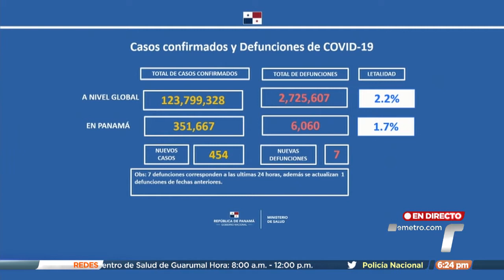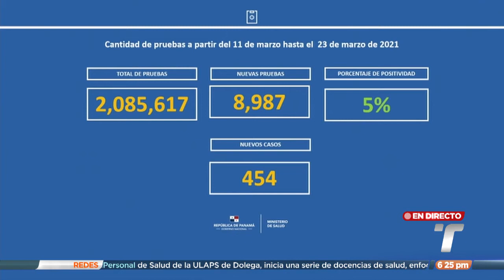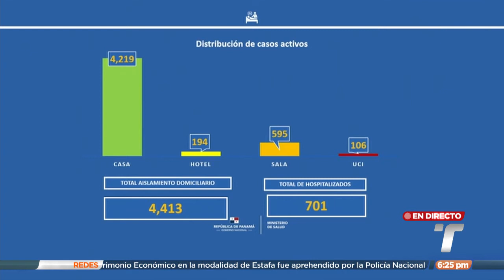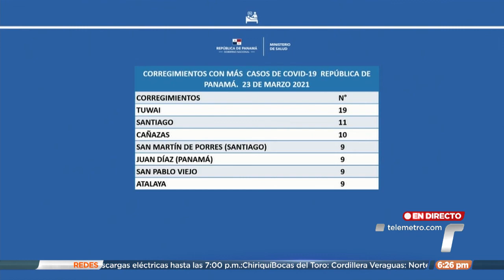Panamá reporta 454 nuevos casos de COVID-19 y acumula 351,667 contagios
Con un total de 454 nuevos casos de COVID-19, Panamá elevó su cifra de contagios a 351,667, según el informe epidemiológico del Ministerio de Salud. Además, se reportaron 7 nuevos fallecimientos, y se actualiza una muerte de días anteriores, que totalizan 6,060 decesos a causa de este virus en el país.